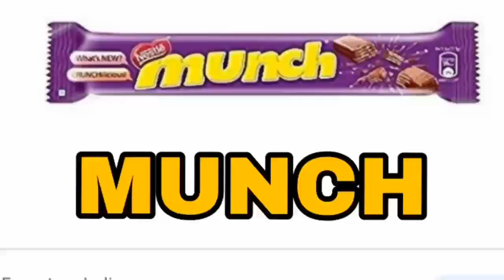Chocolate Challenge | Fateh and Avneet vlog | funny video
Fateh and Avneet Vlogs | valogs fateh avneet